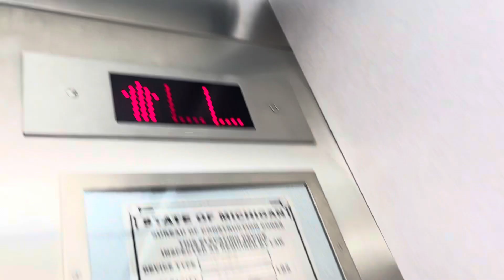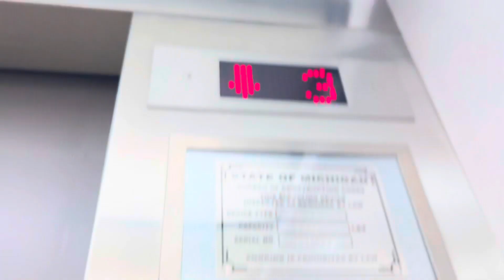Dysfunctional Dover Hydraulic Elevator @ Alexander Music Building (EMU) - Ypsilanti, MI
This is one of two elevators here at the Alexander Music Building of Eastern Michigan University. Other is identical, but in a busier area.